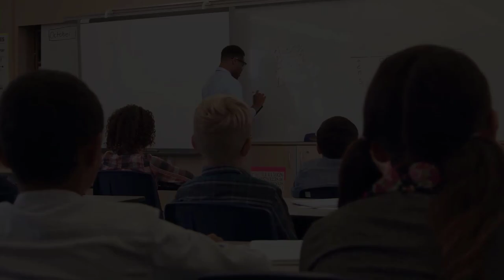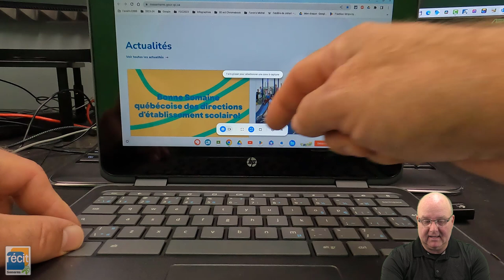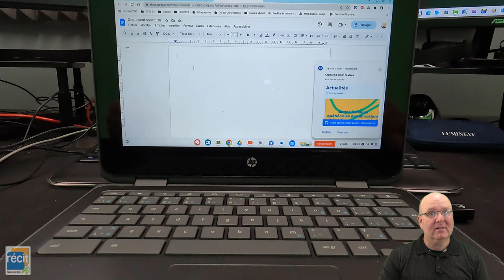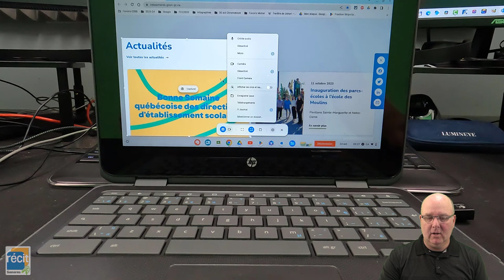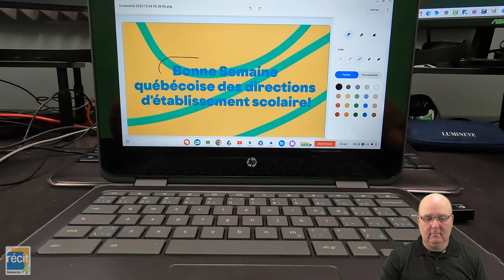Réaliser une capture d'écran avec un Chromebook (2 trucs)